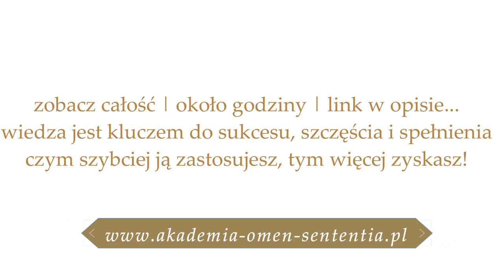784. Czy próbujesz w swoim życiu coś, za wszelką cenę zatrzymać? inspiracja nr 36✨ | Maria Bucardi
📳Moje Strony na Facebook:
▶Magiczny Świat:
▶Jak być prawdziwą kobietą?